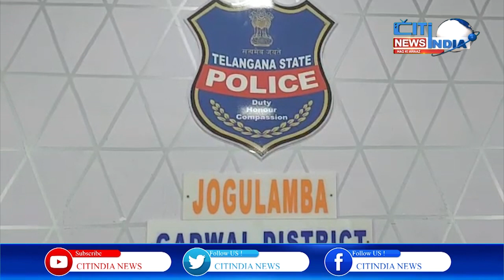Mahbubnagar News Bulletin | Aks E Mahbubnagar |15.06 .2022